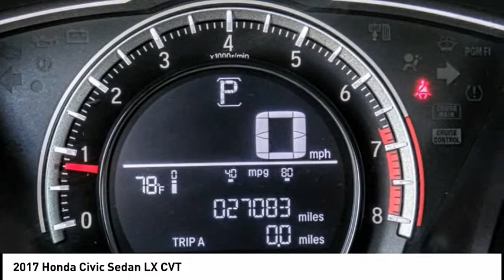2017 Honda Civic Sedan Pasadena Los Angeles Glendale Alhambra Cerritos Orange County 00516829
2017 Honda Civic Sedan LX CVT

HONDA OF PASADENA IS A NEW AND USED HONDA DEALERSHIP PROUDLY SERVICING LOS ANGELES, PASADENA, GLENDALE, ALHAMBRA, CERRITOS, & ALL NEARBY CITIES. THIS BLACK 2017 Honda CIVIC SEDAN IS EQUIPPED WITH A Engine: 2.0L I-4 DOHC 16-Valve i-VTEC, AUTOMATIC TRANSMISSION, AND RECEIVES AN ESTIMATED 31 City/40 Hwy MPG. CONTACT HONDA OF PASADENA TO SCHEDULE A TEST DRIVE AND TAKE THIS 2017 Honda CIVIC SEDAN HOME TODAY, OR VISIT OUR SHOWROOM CONVENIENTLY LOCATED AT 1965 E. FOOTHILL BLVD, PASADENA, CA 91107. STOCK #: 00516829 | 2017 Honda Civic Sedan LX CVT AIR CONDITIONING TRACTION CONTROL POWER WINDOWS CARFAX Certified 1-Owner 2017 Honda CIVIC SEDAN LX CVT **Carfax Certified One Owner**, **Dealer Serviced**, ** Carfax One Owner**, **Clean Carfax**, **Local Trade**, **Low miles For this Year**, **One Previous Owner**, Honda Certified, SERVICED AT HONDA OF PASADENA, TOP 5 VOLUME HONDA CERTIFIED DEALER IN CALIF. 2019. Odometer is 3967 miles below market average! 31/40 City/Highway MPG CARFAX One-Owner. Clean CARFAX. Certified. HondaTrue Certified Details: * Vehicle History * Roadside Assistance for the duration of the Certified Pre-Owned Limited Warranty. Up to two complimentary oil changes within the first year of ownership. SiriusXM 90-Day Trial * Transferable Warranty * Warranty Deductible: $0 * Limited Warranty: 12 Month/12,000 Mile (whichever comes first) after new car warranty expires or from certified purchase date * Powertrain Limited Warranty: 84 Month/100,000 Mile (whichever comes first) from original in-service date * Roadside Assistance * 182 Point Inspection To see more quality vehicles like this one right here just Awards: * 2017 IIHS Top Safety Pick (When equipped with Honda Sensing) * 2017 KBB.com Brand Image Awards * 2017 KBB.com 10 Most Awarded Brands Kelley Blue Book Brand Image Awards are based on the Brand Watch(tm) study from Kelley Blue Book Market Intelligence. Award calculated among non-luxury shoppers. Kelley Blue Book is a registered trademark of Kelley Blue Book Co., Inc. Stock #: 00516829 | VIN: 2HGFC2F5XHH531294 | 2017 Honda Civic Sedan LX CVT AIR CONDITIONING TRACTION CONTROL POWER WINDOWS Honda of Pasadena AT HONDA OF PASADENA, OUR GOAL IS TO SELL THE BEST VEHICLES AT THE LOWEST PRICES AND TREAT OUR CUSTOMERS WITH RESPECT. AS A CALIFORNIA HONDA DEALER, WE BELIEVE WHEN YOU CHOOSE HONDA OF PASADENA YOU ARE MAKING THE RIGHT CHOICE.